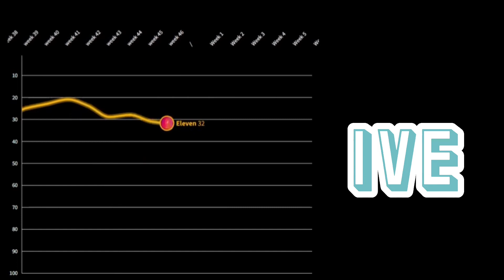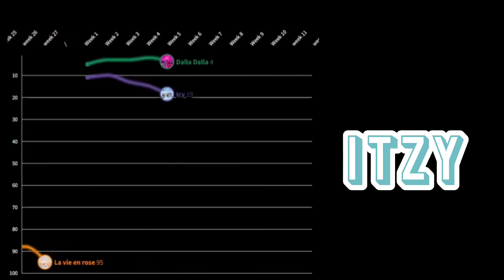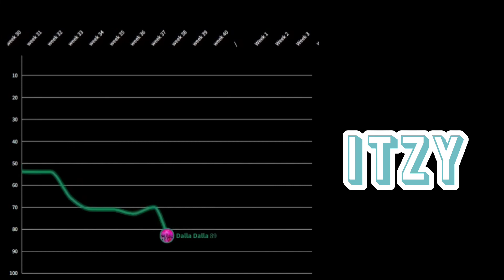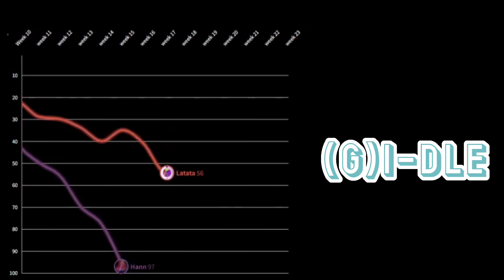Kpop 4th generation debuts vs 1st comebacks on the circle chart | circle digital chart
4the gen debuts vs 1st comebacks on the CIRCLE DIGITAL CHART
** = still charting
IVE - Love Dive (29 weeks**)
IVE - Eleven (46 weeks**)

Nmixx - O.O (6 weeks)
Nmixx - DICE (5 weeks**)

Izone - Violeta (18 weeks)
Izone - La vie en rose (27 weeks)

Itzy - Icy (18 weeks)
Itzy - Dalla Dalla (40 weeks)

(G)I-DLE - Hann (15 weeks)
(G)I-DLE - Latata (23 weeks)